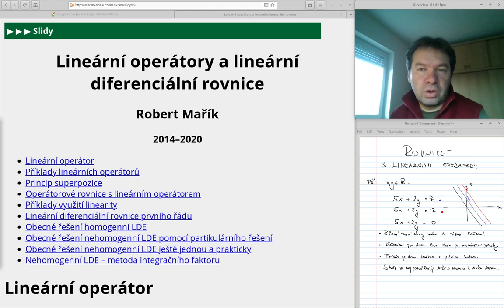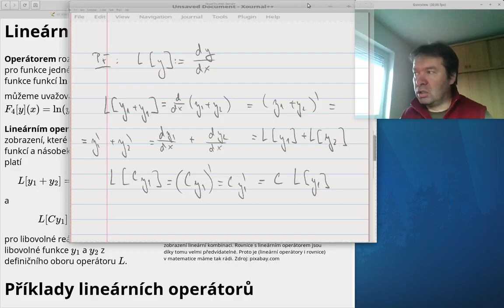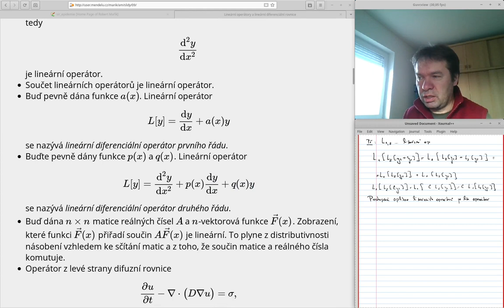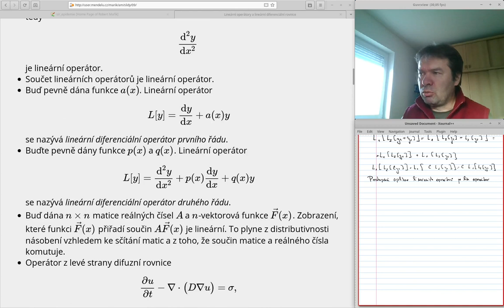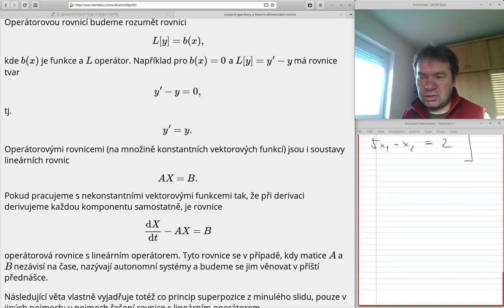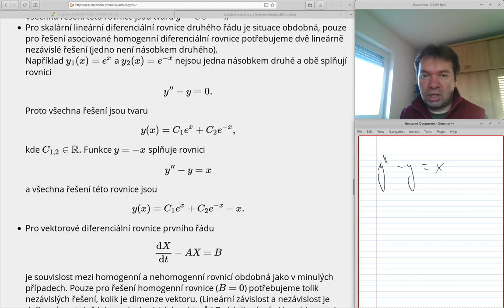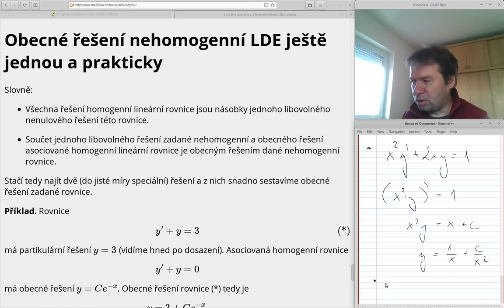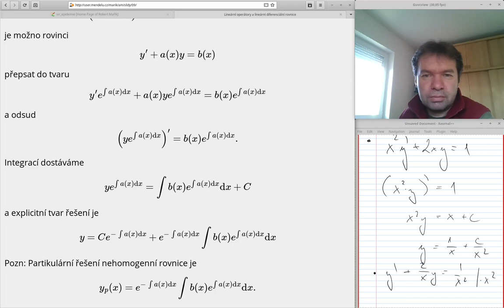IM** přednáška09/týden10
00:00 Úvod, linearita v lineární rovnici se dvěma neznámými (rovnice přímky v rovině)
04:56 Lineární operátor
07:40 Linearita operátoru derivace
12:47 Ukázka nelineárního operátoru
14:25 Další lineární operátory
23:37 Linearizace operátoru v rovnici podzemní vody při proudění s volnou hladinou ve stacionárním stavu a její důsledky
29:28 Ekvivalentní vyjádření linearity a její využití pro řešení rovnic
46:20 Lineární diferenciální rovnice prvního řádu
50:42 Metoda integračního faktoru